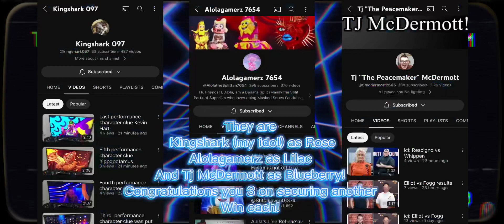Season 2 episode 11 finals results and winner’s crowning